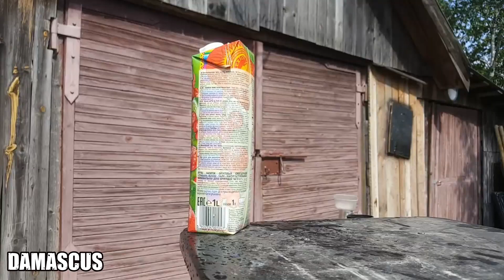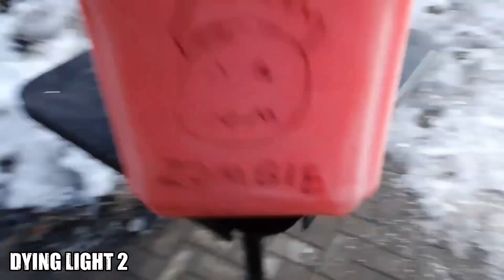Knife Tests Collection Part 3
Testing my own made knives, enjoy this epic collection.

I really like to watch tests made by weapons, so I decided to render this video, hope you also will like it  😊

Also, share the video with those who might be interested. 😊